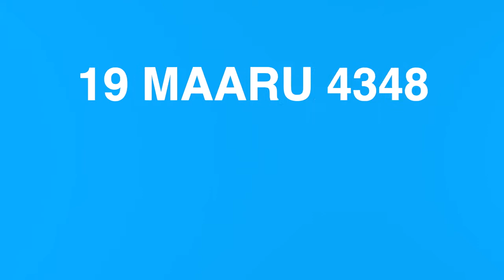Verkiezingsupdate Oldambt: Stemmen is belangrijk